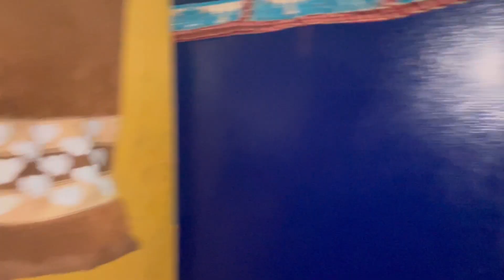dulha ko haldi lgane gye!! Khoob sari masti ki 🤗👌🤩💃